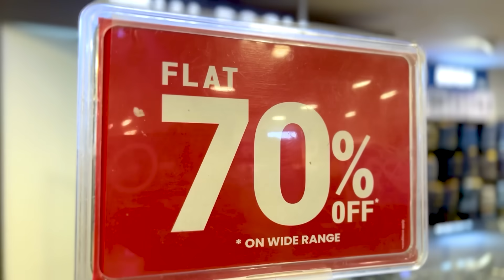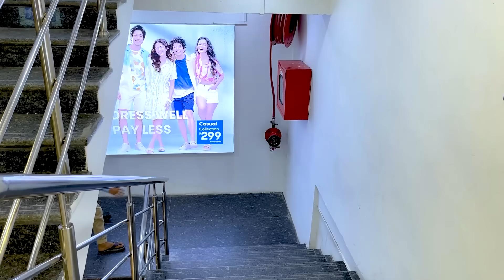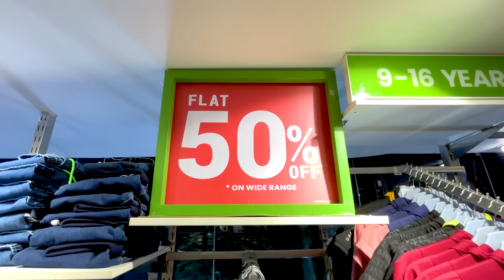নতুন কাপোৰৰ বজাৰ // Shooping Mall Fashion City // Assamese Comedy Video 2021//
Location - Near govt Higher Secondary school
chapai MANGALDAI
ASSAM ,784125